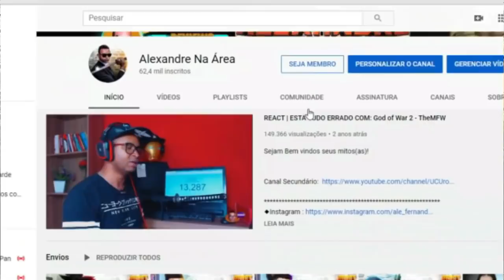REACT E O PRÊMIO DE MAIOR P NHET3IRO DO MUNDO VAI PARA... - Degustação de Memes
Configurações do meu PC:

Processador: fx 8320e
Mobo: Ga970 USB3
GPU: gtx 750 ti 2gb gddr5